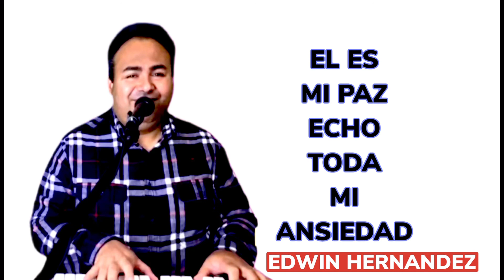EL ES MI PAZ A QUEBRADO TODA MIS CADENAS